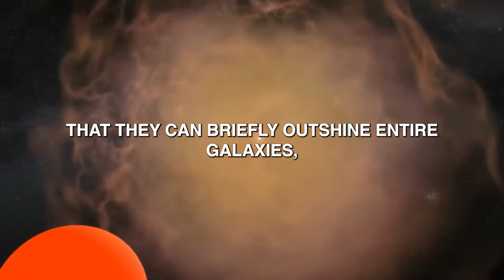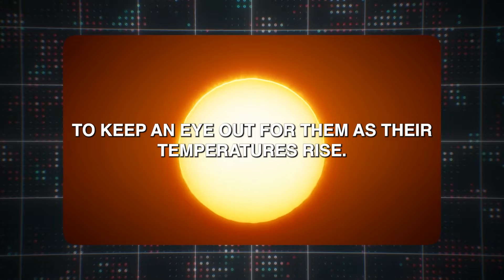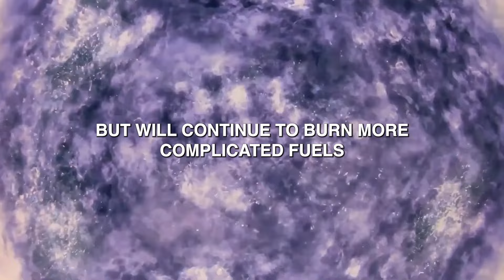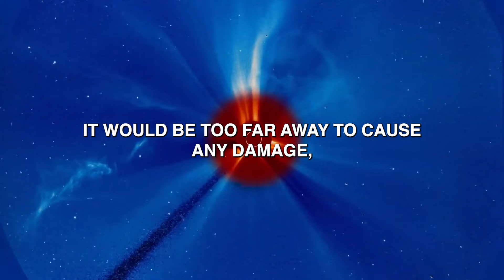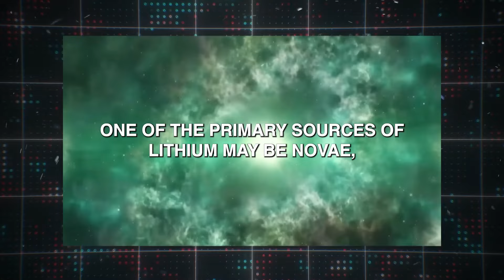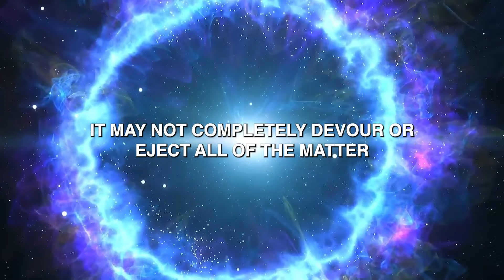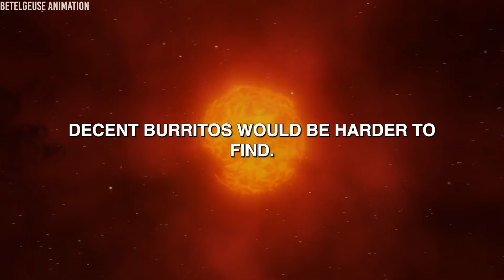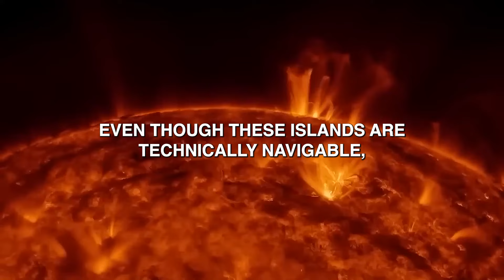JRE: "Una Terrificante Esplosione Di Supernova Sarà Vista Nel Cielo!"